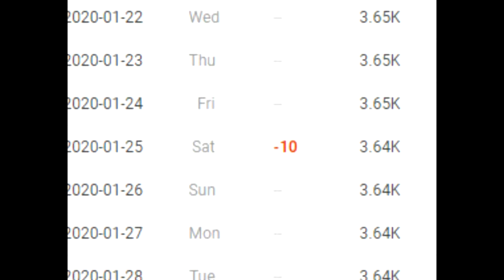MON REWIND 2020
Touts mes best moment de 2020